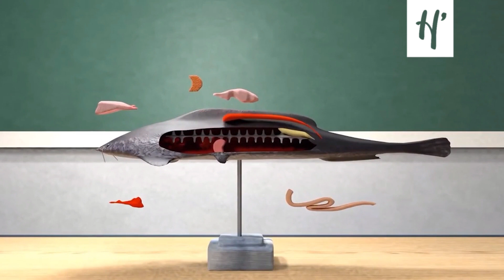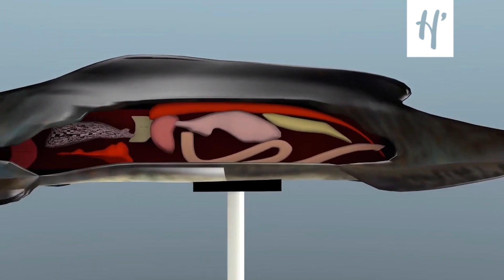Boneka Ikan Tiga Dimensi Karya Mahasiswa Universitas Brawijaya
SEKELOMPOK mahasiswa Universitas Brawijaya, Malang, Jawa Timur, membuat boneka ikan berbahan silikon yang diberi nama Bonikan. Alat peraga tiga dimensi atau torso untuk alat bantu dalam proses pembelajaran anatomi dan morfologi ikan yang hampir serupa dengan aslinya. Bonikan lebih atraktif karena dapat dibongkar pasang pada beberapa bagian organ dalamnya, dan menampakkan bagian organ dalam yang lebih lengkap dan fleksibel. Menerangkan secara spesifik struktur anatomi dan morfologi dari tiga model ikan yang dibuat, yakni Ikan Hiu, Ikan Lele dan Ikan Mas. Inovasi ini diharapkan mampu meningkatkan pemahaman dan cara belajar baru yang lebih efektif, aman, atraktif, sekaligus menyenangkan.
Anda bisa juga menikmati siaran streaming @HeresTV di layanan tv streaming @oxygen.id, klik home.oxygen.id/live-stream.html